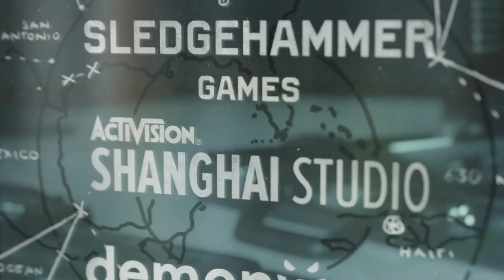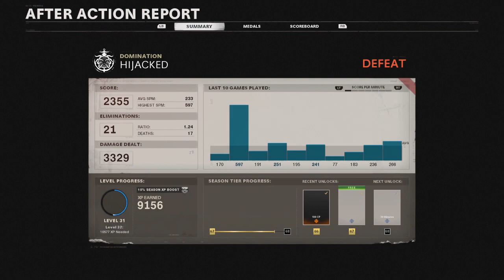Call of Duty: Cold War Season#4 (Zombies & Multiplayer) - Hope you enjoy! #17